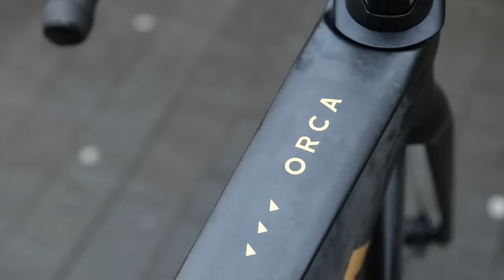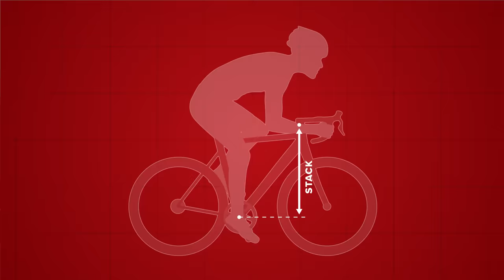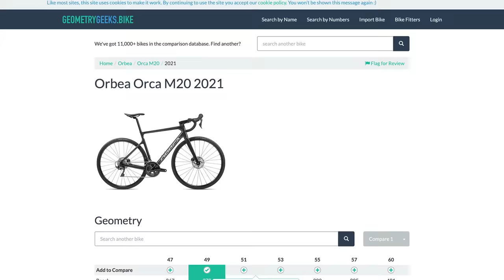A Guide To Choosing The Right Bike Size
Choosing the right size bike frame is essential when buying a new bicycle. Bike sizing guides can be confusing, but you don't want to get the wrong size bike. Hank explains how bike frame size affects your riding position, and what measurements to focus on when picking a bike size.

00:00 Intro
00:21 Bike frame sizing
00:55 Is your saddle the right height?
02:30 Upper body position while cycling
04:14 Bike size guide and charts

Have you had any frame size issues? 📏

High Rises - FLYIN
Surfer - Scoobadive